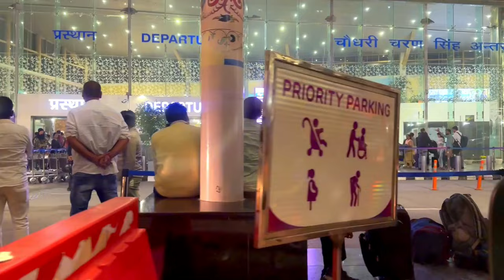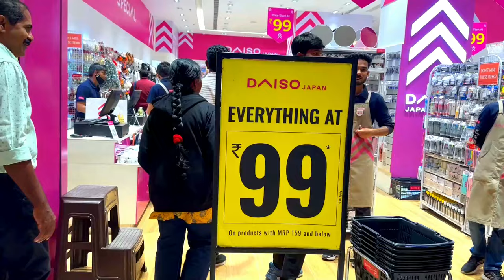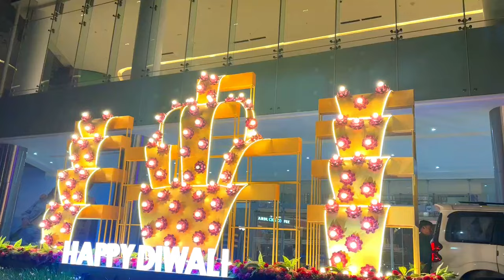Airport ലേക്ക് പെട്ടെന്നൊരു യാത്ര | Lulu mall Visit | Shopping | Travel Vlog || Liji's Vlogs